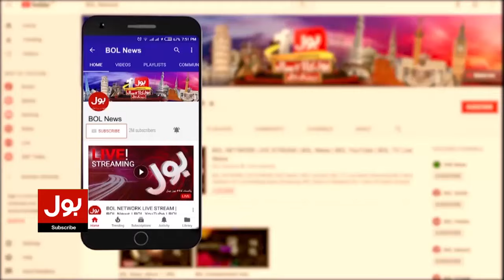Sardar Ayaz Sadiq Accept The Resignation Of Akhtar Mengal ? Ayaz Sadiq Big Statement